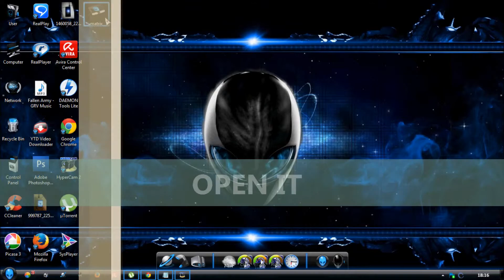Make Raining Matrix Using Notepad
♦Twitter♦@lolsecuritycrew

script:
@echo off
enter
color 02
:abc
echo %random%%random%%random%%random%%random%%random%%random%%random%%random%%random%%random%%random%%random%%random%%random%%random%
goto abc